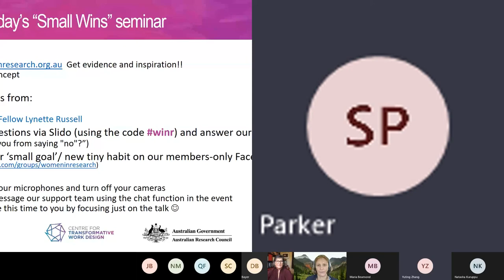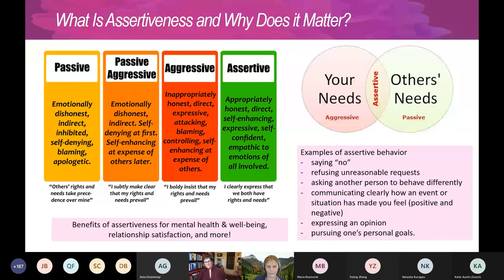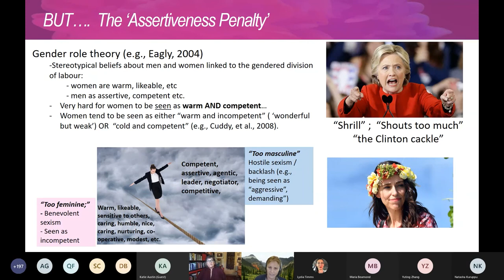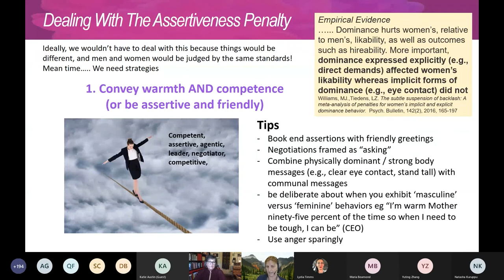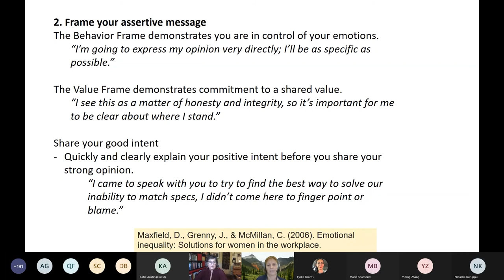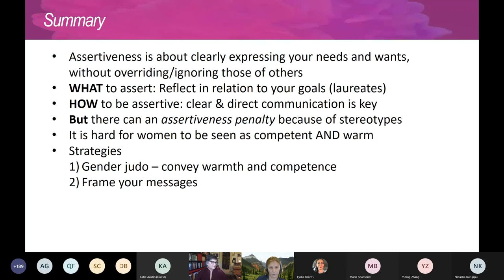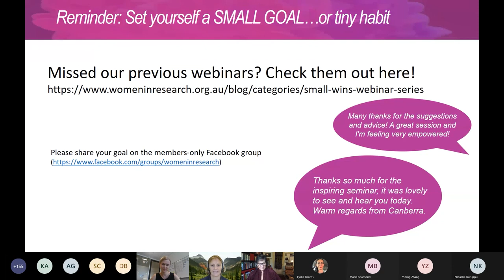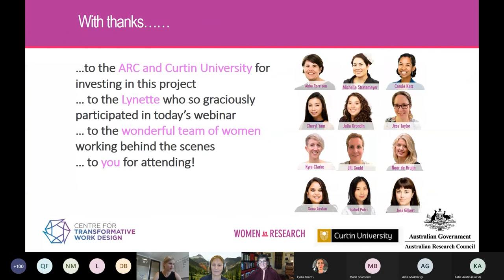Saying No and Speaking Up - 'Small Wins' Webinar Series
In the fourth webinar of the our 'Small Wins' series, Australian Research Council Laureate Fellows Sharon Parker and Lynette Russell reflect on what it means to be assertive and confident at work, without suffering a backlash.

Check out the relevant web page on this topic on the Women in Research and enjoy the videos from ARC Laureates at the bottom!